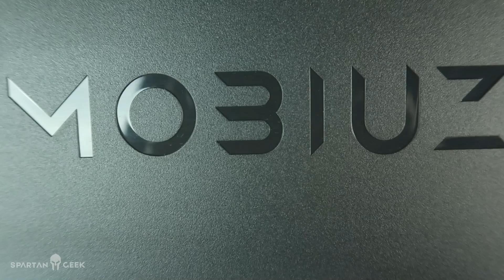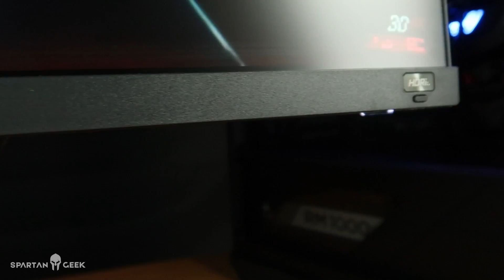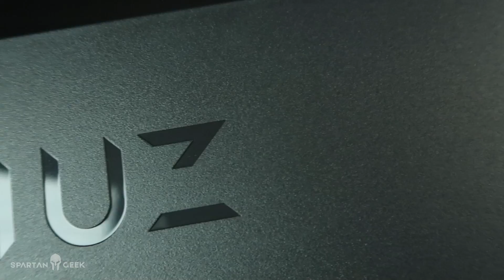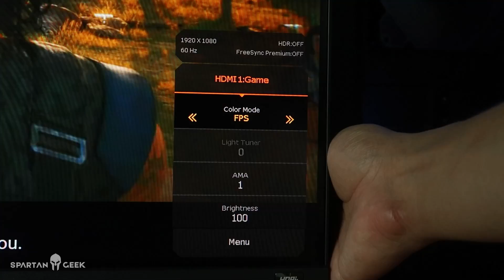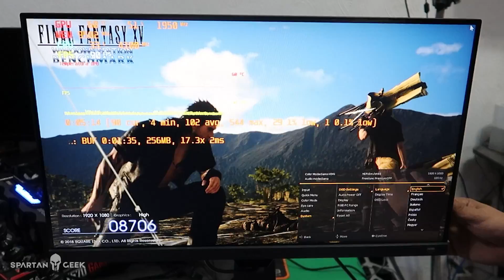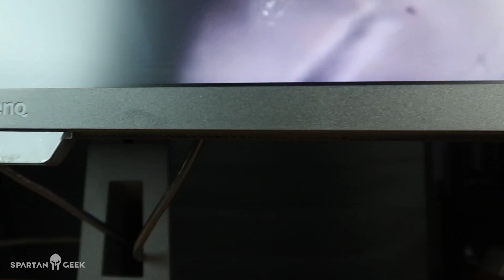Monitor Gaming MOBIUZ 1ms IPS 144Hz - La opción que Creí que no Existía! 😱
► Si quisieras una PC Gamer armada, o una Computadora Profesional (Workstation) para arquitectura, animación, programación, edición de video/audio, mándame un mail a